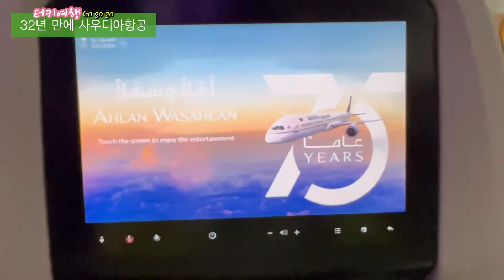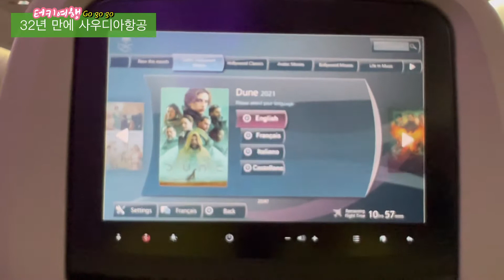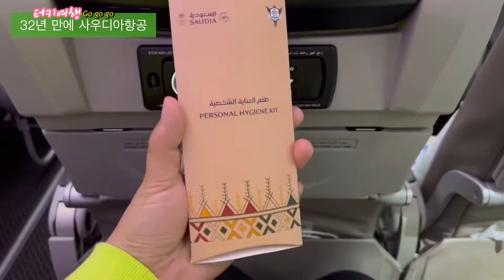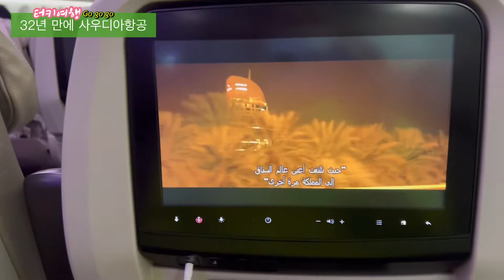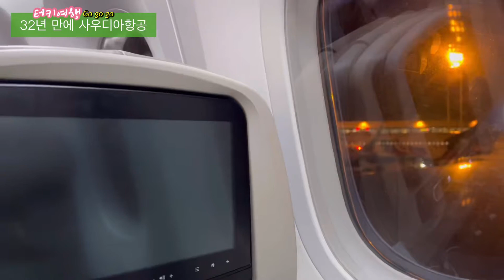32년만에 재취항: 사우디아항공 터키여행 시작 fly with Saudia Airlines to TURKEY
안녕하세요 올만에 다시 해외여행 갑니다
저는 이번에 70만원 결제한 사우디아항공을 타고 터키 여행 갈려고 합니다! 많은 관심 부탁 드려요 !!

나의 유튜브 채널은 전세계 여행과 일상을 담은한 공간 입니다 많은 관심 부탁 드립니다~Thank you All!

- 틱톡 가입시 유튜브 보다 돈 많이줘요, 초대코드: Z98614571
- 한국 최대 샵백 Shopback 캐시백(호텔 쇼핑 등) 초대 코드: 1vOc8q
- 스위스 은행 계좌 오픈 초대코드
- Dukascopy Code: UD6-FTE